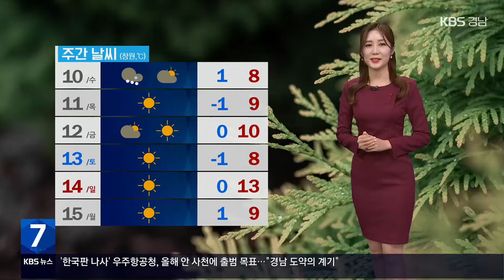[날씨] 경남 내일까지 비·눈…도로 살얼음 주의 / KBS 2024.01.09.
내일까지는 전국 대부분 지역에 눈 소식이 있습니다.

현재 레이더 영상 살펴보시면 계속해서 서해상에서 눈 구름대가 유입되고 있는데요.

우리 지역도 서부내륙부터 점차 비나 눈이 시작돼 오늘 밤에는 대부분 지역으로 확대되겠습니다.

 내일까지 예상되는 강수량은 5~20mm, 내륙을 중심으로는 최대 5cm의 눈이 내리겠는데요.

비나 눈은 내일 새벽에는 대부분 그치겠지만, 동부를 중심으로는 늦은 오후까지 이어지는 곳이 있겠습니다.

 한편, 내일은 해안가를 중심으로 바람도 무척 강하게 불겠으니 시설물 점검 등 안전사고에 유의해주셔야겠습니다.

 자세한 지역별 기온 살펴보겠습니다.

내일 아침 창원이 1도, 창녕이 0도 예상됩니다.

한낮에는 창원이 8도, 의령이 9도로 오늘보다 4~5도가량 높겠습니다.

 서부지역도 진주가 -1도, 거창이 -3도로 출발하는 아침이겠고요.

한낮에는 진주 9도, 거창 7도 예상됩니다.

 바다의 물결은 동해 남부 먼바다에서 최고 5m로 매우 거세게 일겠습니다.

 당분간 예년보다 높은 기온에 큰 추위는 없겠습니다.